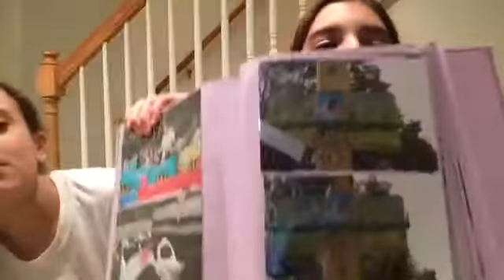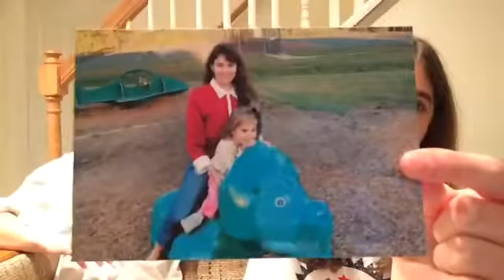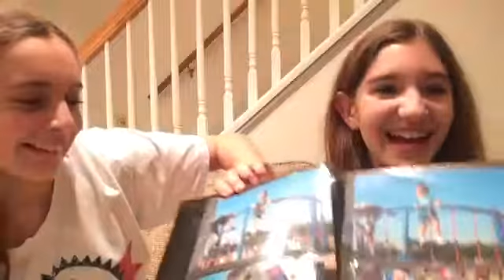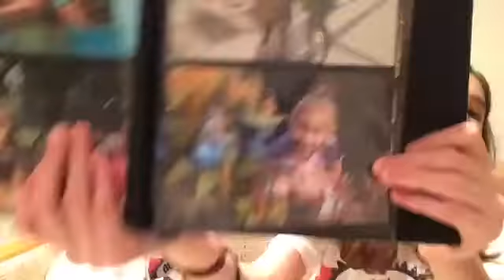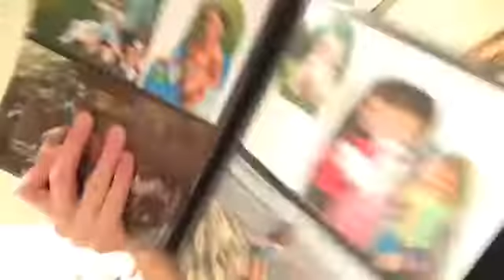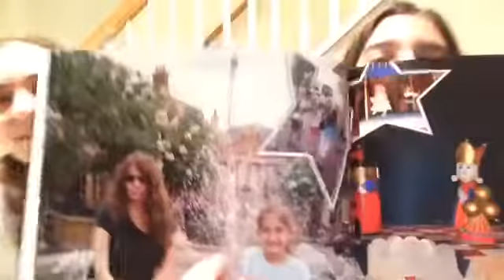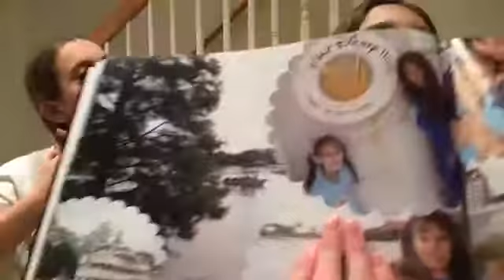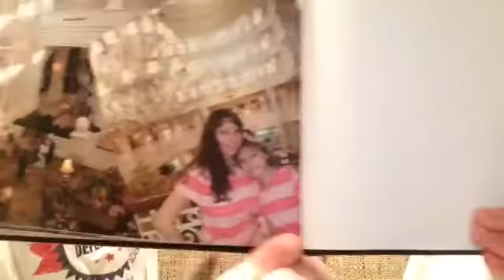Reacting To Old Pictures Of Me!!!